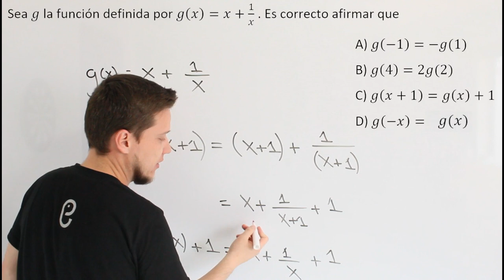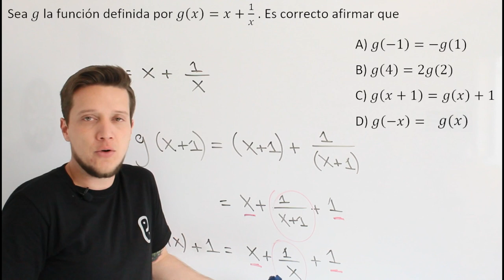🐘 Funciones - Ejercicio 16 🔥🚀